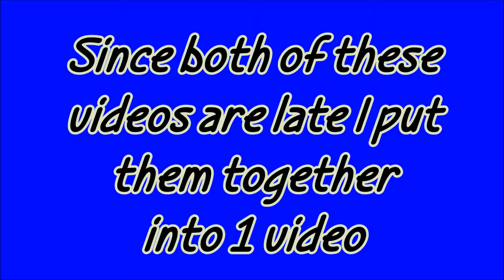FRIDAY AND SATURDAY WEIGH DAY WEEK #74 THE MISSING VLOGS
Two in One Update Video for August 12th and 13th. Sorry these are late, I had a hard time rendering and posting some of my other regularly scheduled videos and no matter how I planned to get them to you on time I was just not able to. I finally got the time to get these videos to you but I am sorry though the information and all I talk about in this video is relevant its just coming to yall a bit late. My sincere apologies, as always I truly am trying to do better.
Thank you guys so much for stopping by my channel!

LosingDrea

Health, Healthy Foods, Beauty and anything weight-loss related as well as Craft Supplies, DIY and other reviews and collaborations considered.

LosingDrea
1121 Homestead Rd N
Suite #266
Lehigh Acres, Florida
33936

HELLO:
Hi I'm Drea AKA LosingDrea, I'm glad you found my video, please be sure to check out my collection of videos on my YouTube channel LosingDrea where you'll find my best tips, tricks and favorites on everything from weight-loss and changing my habits for a better life and lifestyle to my favorite dollar Tree and other snacks and foods I love to try and taste it before you do. Whether you're looking for a new healthy snack food review, recipe, figure-friendly meal makeover, mukbang, haul, perhaps even a giveaway and definitely always some laughs, I hope you enjoy watching! ♥

*WARNING*

*** SOME OF MY VIDEOS CONTAIN SOME SERIOUS FOOD PORN*** If watching people consuming food and or hearing sounds of lip smacking, chomping, licking lips, licking fingers or the sounds of pleasure from enjoying a good meal puts you off, makes you hungry or causes you to feel the need to purge, then perhaps some of my videos are not for you.

 "BE THE BOSS OF YOUR LOSS"